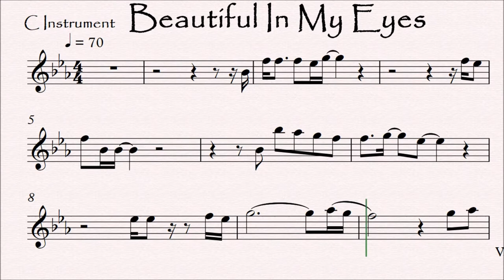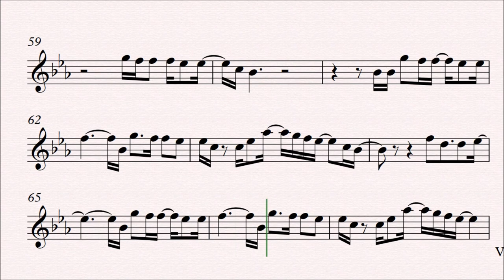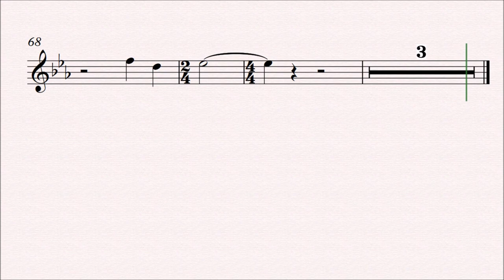Beautiful In My Eyes Joshua Kadison Flute Violin Play along Sheet Music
Beautiful In My Eyes - Joshua Kadison